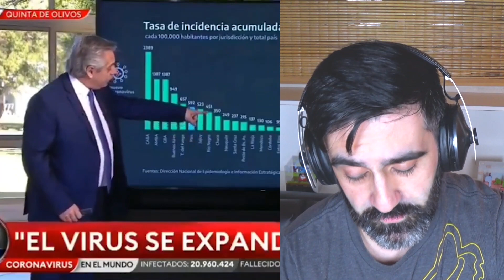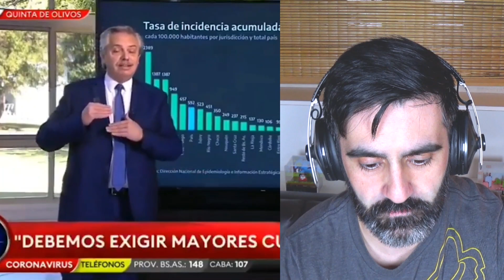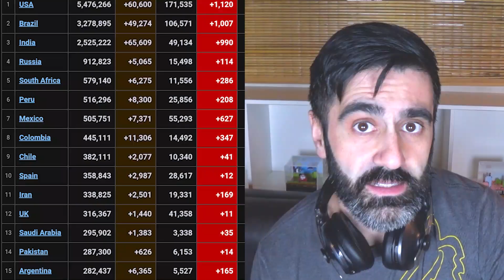INMINENTE COLAPSO EN ARGENTINA: CASOS CORONAVIRUS, MUERTES, CUARENTENA, POBREZA Y CRISIS ECONÓMICA